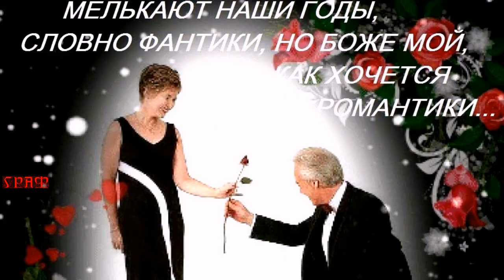577. Группа Хорошая Песня - Поздняя Любовь. НОВИНКИ ШАНСОНА.